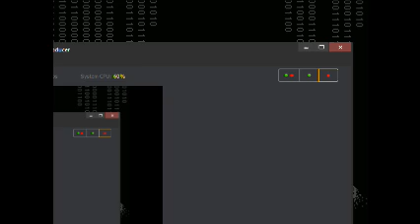Let's Blindly Play End Roll - Stream 5 (Part 2)